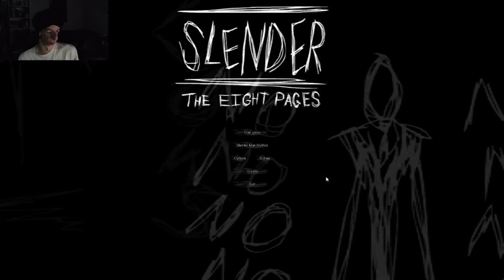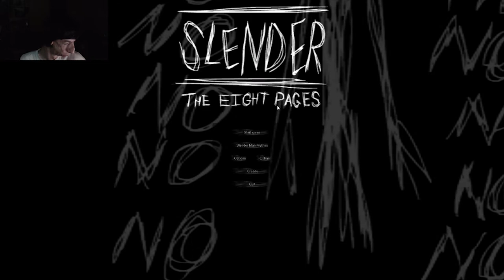Slender Man, Still Scary after all these years! | Slender: The Eight Pages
A terror from the past, This is MY Turn to try playing this game, Slender: The Eight Pages, I've always wanted to try playing this game after seeing so many other people/youtubers play this back then, but I haven't played it myself, not until now... wait, in 2018?! This game has been out since 2012...! it's never to late to experience something you haven't done before! plus, I like playing old games! trying ones I've never played before yet. This Horror game is apart of my Halloween Horror Seasonal events! The Month of October!